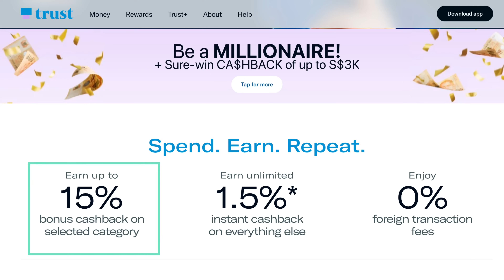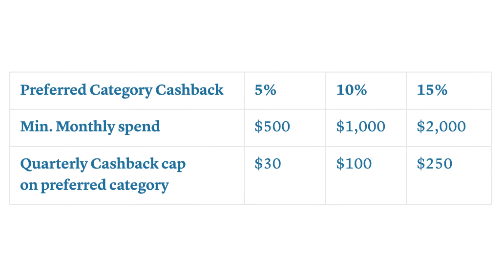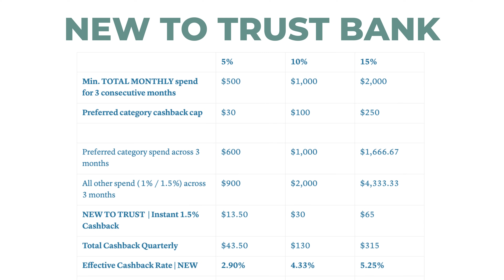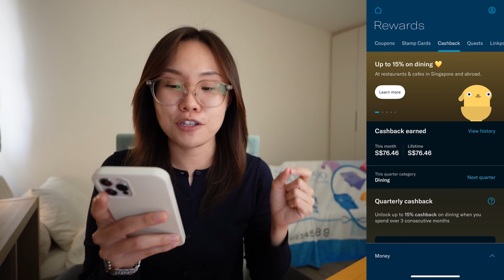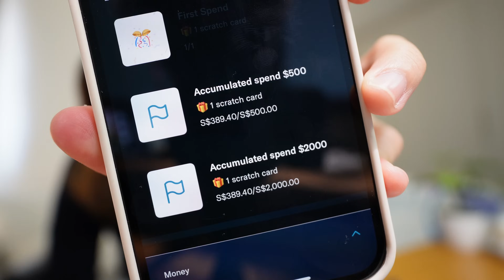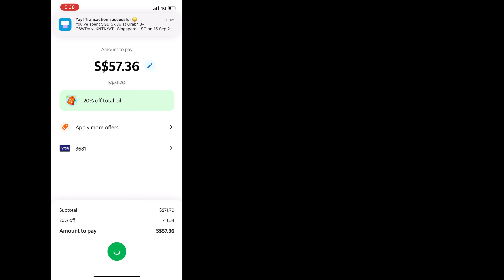I tried Trust Banks New Cashback Card | Full Review Watch before you apply!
TLDR: Get up to 15% cashback (capped at S$250 per quarter) on your preferred category & unlimited 1.5% on all other eligible spend. T&Cs apply. Visit trustbank.sg for more info.

Trust Bank launched their all-new Cashback Credit Card offering up to 15% cashback on a preferred category and this is my review after trying the card out for myself.

Watch on to find out what is the effective cashback rate and what it's really good for! In your first 30 days, get 3 sure-win scratch cards with each giving up to S$1,000 cashback (🤣 each can give up to $1,000 cashback, the highest I got was $15, if you've tried it out, did you get any amounts higher?)
1️⃣ Make 1 eligible spend via the card
2️⃣ Cumulative spend of S$500
3️⃣ Cumulative spend of S$2,000

From now to 31 December, Trust Bank is also giving away a million dollars to one lucky Trust Cashback customer when you sign up. Increase your chances by 10x, with every friend you successfully you refer to Trust!

Trust Cashback card and Promotion T&Cs apply. Visit trustbank.sg for more info.

TIMESTAMPS:
00:00 - Introduction
00:44 - Overview
01:40 - Effective Cashback Rate
02:17 - How I use this
03:15 - Sure-Win Scratch cards up to S$3,000
04:23 - Perks of Spending Overseas
05:13 - Spending in Singapore